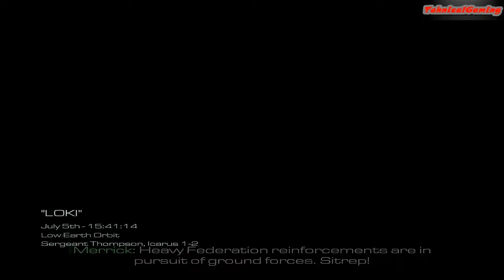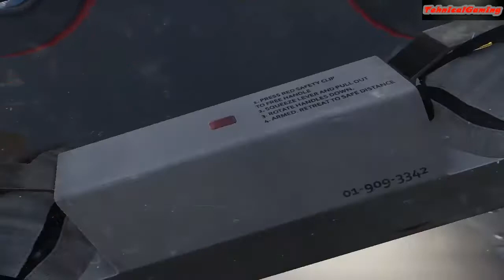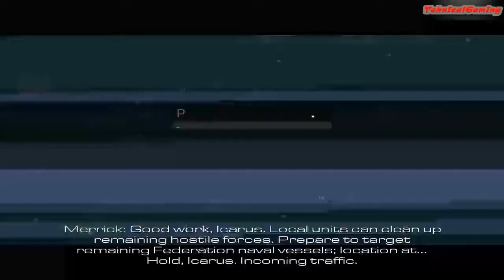Call of Duty Ghosts Gameplay Walkthrough | Mission 17 | Loki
PC SPECIFICATIONS:

-Processor:Intel Core I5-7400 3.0 Ghz(3,5 Boost)
-Video:Gigabyte Nvidia Geforce GT 730 OC 1GB DDR5
-Ram:8 GB DDR 4 2133 Mhz
-HDD:WD Blue 1TB, 7200rpm, 64MB cache, SATA III
-Motherboard:MSI H110M PRO-VD, Socket 1151 (DDR4)
-PSU:RPC 55P00P, 550W, ATX

Thanks!